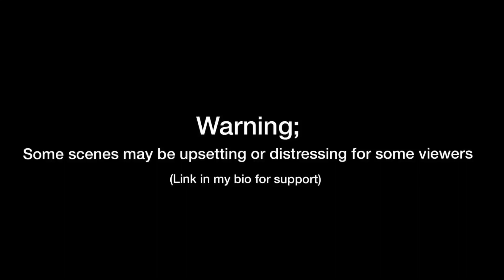Mick Carter|| “I can’t live like this, I won’t live like this anymore” (Abuse Storyline)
For anyone who’s experiencing anything like this then here are some links to help you.

This is such a powerful storyline.
If you have the ability to share awareness then you should, like I do with my editing.

I wanted to make this video to share a awareness as abuse in Men aren’t really talked about and people don’t realise things like this actually happen.
Abuse happens to both genders and it needs to be noticed more.

I know watching videos like this aren’t nice to watch for anyone and trust me it wasn’t nice making it but I have the ability to share awareness and that’s what I intend to do.

I’ll add the links once again.